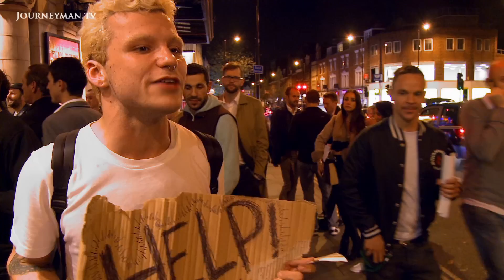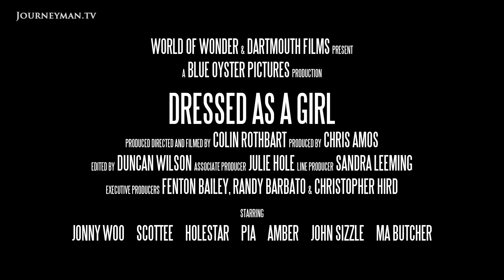Dressed As A Girl | Trailer | Available now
Dressed As A Girl: A bold insight into London's electrifying drag community and its most colourful characters

Dressed as a Girl is now available to buy or rent from video on demand platforms.

High hopes, high heels and high drama! From boob-jobs and breakdowns to killer heels, glitter and duct tape, to public sex and private rows, the raucous lives of London’s wackiest party animals are laid bare in this revealing documentary. Simultaneously heart-breaking, shocking and ceaselessly entertaining, Dressed As A Girl presents a bold insight into the heart of London's electrifying drag community and its most colourful characters.

Blue Oyster Pictures Ltd – Ref. 6573